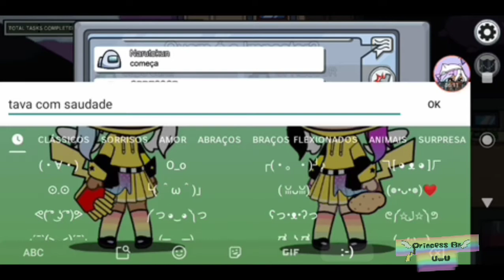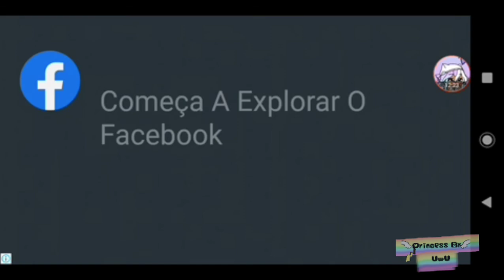😠Sendo irritante no Among Us😠